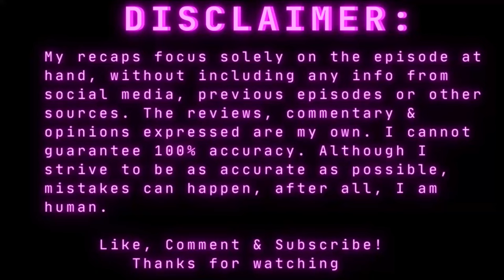The Ultimate Disrespect (Taylor & Maci) | Teen Mom Family Reunion S3 E4 RECAP